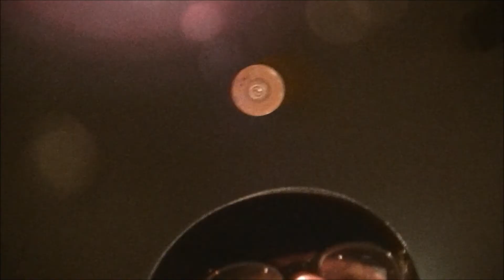リハ・打ち上げ 「地下室のイヤァァオ！」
入力端子。よういち企画
「地下室のイヤァァオ！」
1000円＋ドリンク代600円
１１時半開場 １２時開演
出演
エゲツＢＡＮＤ
水本 有
nellsons
RED SLOPE HUG BAND